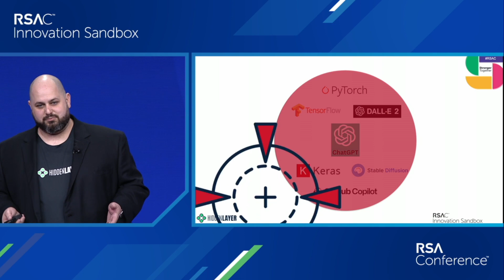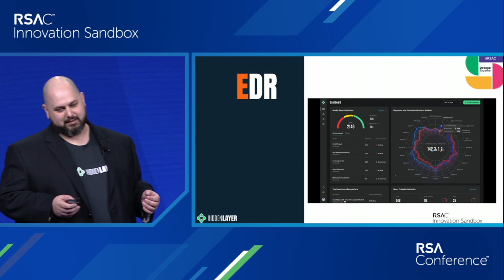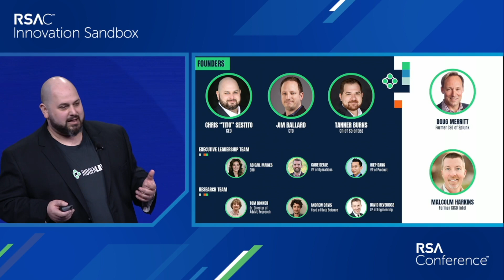HiddenLayer — RSA Conference 2023 Innovation Sandbox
Chris Sestito, Co-founder and CEO, HiddenLayer, pitches at the RSAC 2023 Innovation Sandbox Contest.

For 17 years, cybersecurity's boldest new innovators have competed in the RSAC Innovation Sandbox Contest to put the spotlight on their potentially game-changing ideas. Come witness the Top 10 finalists grab the spotlight for a three-minute pitch while demonstrating groundbreaking security technologies to the broader RSA Conference community. Since the start of the contest, the top 10 finalists have collectively seen over 75 acquisitions and $12.48 billion in investments.